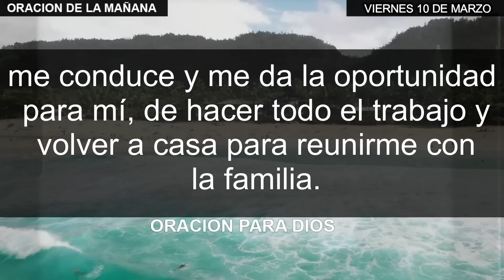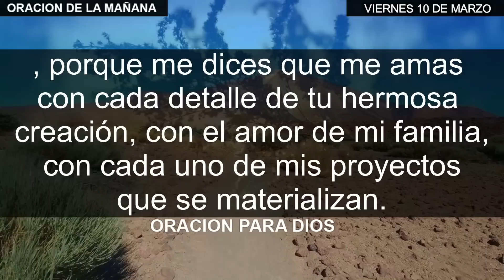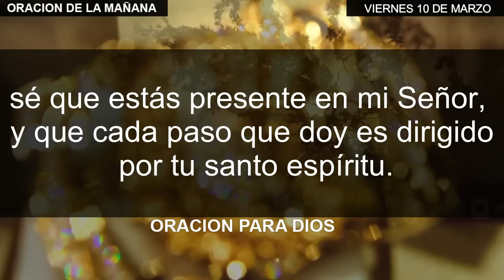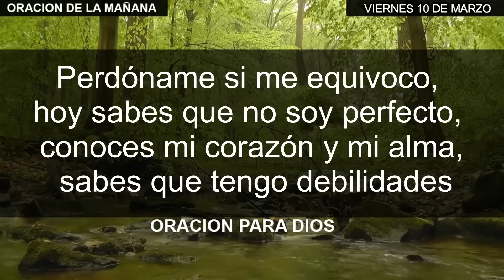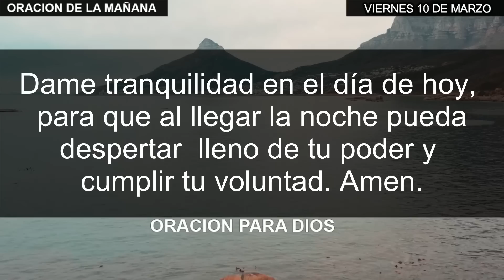Oración de la mañana de hoy viernes 10 de marzo del 2023 - Oracion del dia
¡Empieza tu día con la oración de la mañana de hoy! En este vídeo, te ofrecemos una reflexión para conectarte con tu fe y llenarte de energía positiva en este viernes 10 de marzo del 2023. Acompáñanos en este momento de meditación y comparte con nosotros tu experiencia.

Si quieres leer esta oracion y otras más, Visita nuestra página Web

Creditos:
Esta prohibida su reproducción total o parcial, o realizar una copia sin autorización legal de este Canal.